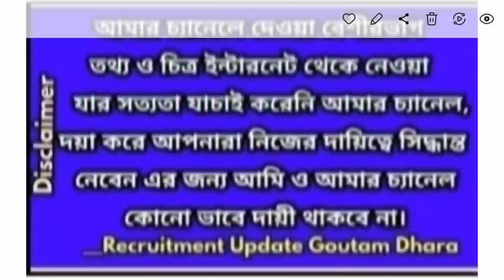wb librarian recruitment 2022 || west bengal librarian recruitment 2022,librarian recruitment 2022